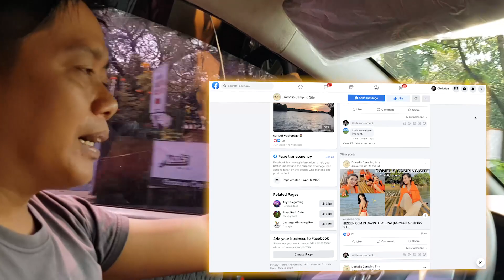DOMELIS CAMPING SITE,TALAONGAN EAST CAVINTI,LAGUNA | CAR CAMPING